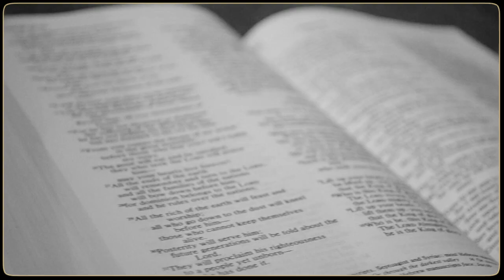JD HAZE feat. Cool Buck & Rodney '' soul singer '' - CHURCH ST.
directed by Unknown Ikon Media 2013